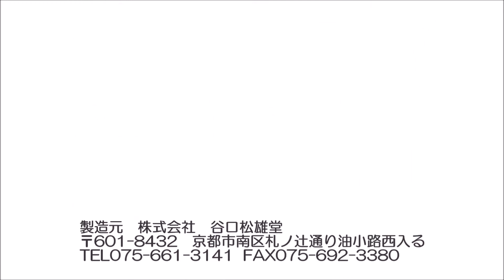立体切り絵手作りキット 椿つばき KT110-001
はさみを使わない立体切り絵の手作りキットです。